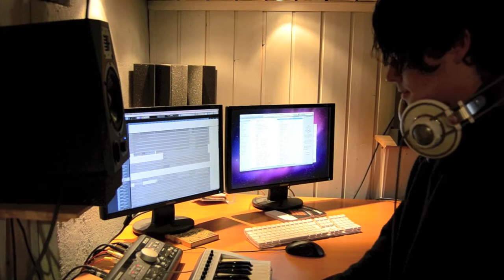donkeyboy - Hint # 13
donkeyboy has a surprise for you! to help reveal it..